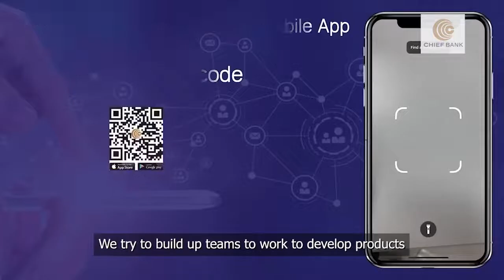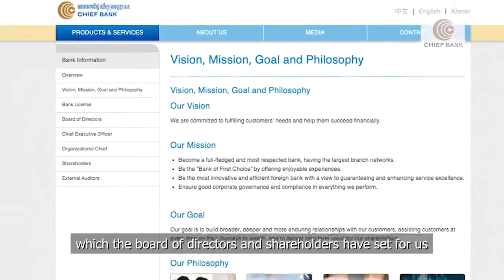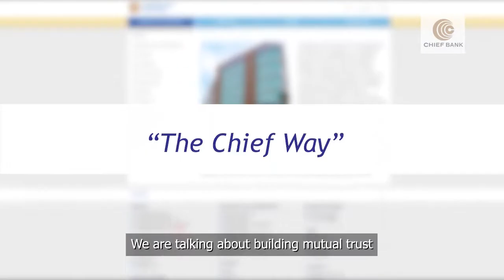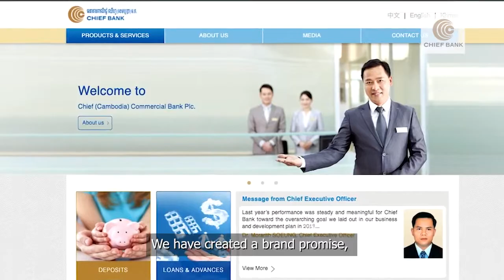អតិថិជនរីកចម្រើន ធនាគាររីកចម្រើន យើងរីកចម្រើនរួមគ្នា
ដោយផ្ដោតលើចំណុចសំខាន់ៗដែលបានលើកឡើង និងតាមទស្សនៈរបស់ធនាគារពាណិជ្ជ ឈីហ្វ “អតិថិជនរីកចម្រើន ធនាគាររីកចម្រើន យើងរីកចម្រើនរួមគ្នា” និងការយកចិត្តទុកដាក់ពីសំណាក់ប្រធានក្រុមប្រឹក្សាភិបាល សមាជិកក្រុមប្រឹក្សាភិបាលទាំងអស់ ដែលនាំអោយធនាគារពាណិជ្ជ ឈីហ្វ បានទទួលសមិទ្ធិផល និងភាពជោគជ័យមកទល់សព្វថ្ងៃ។

By focusing on main points and based on Chief Bank’s philosophy “Both the Bank and Our Customers prosper, Together We Prosper” and oversight of Chairman of Board of Directors, and all Members of Board Directors which leads Chief Bank to obtain achievements and success until now.